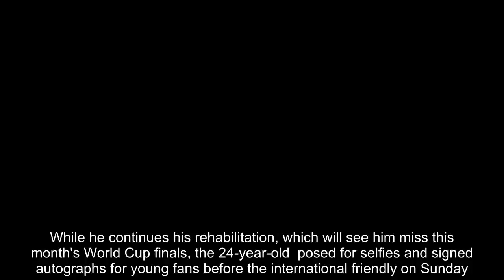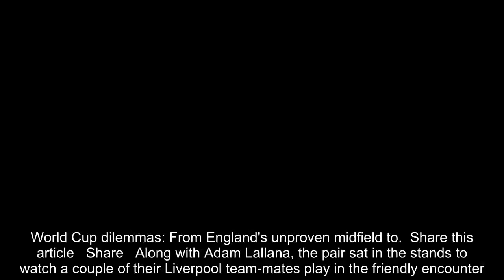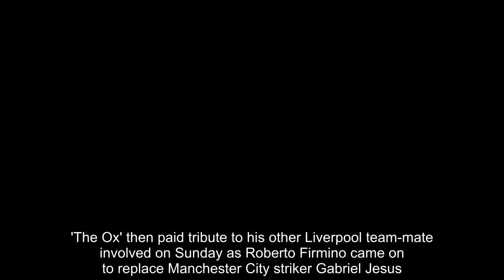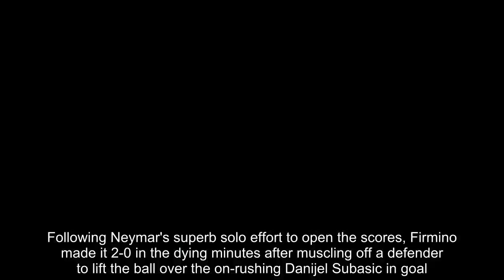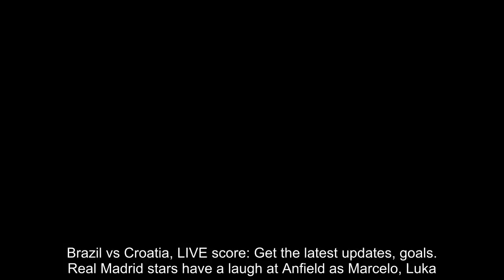Oxlade-Chamberlain tracks Lovren with his own 'player-cam' at Anfield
Alex Oxlade-Chamberlain continued his long road to recovery from his knee injury by enjoying a day out in the sun at Anfield to watch Brazil's friendly with Croatia.The Liverpool and England midfielder wore a black leg brace and crutches after picking up a knee ligament injury in the Champions League semi-final first leg with Roma in April.While he continues his rehabilitation, which will see him miss this month's World Cup finals, the 24-year-old  posed for selfies and signed autographs for young fans before the international friendly on Sunday.  RELATED ARTICLES  Previous   1   Next   Neymar returns from injury 98 days after fracturing right...  Brazil vs Croatia, LIVE score: Get the latest updates, goals...  Real Madrid stars have a laugh at Anfield as Marcelo, Luka...  World Cup dilemmas: From England's unproven midfield to...  Share this article   Share   Along with Adam Lallana, the pair sat in the stands to watch a couple of their Liverpool team-mates play in the friendly encounter. However, it was Croatian defender Dejan Lovren that Oxlade-Chamberlain took special exception to begin with on Sunday.During a goalless first half, the former Arsenal man jokingly tracked Lovren's movements on his Instagram story, giving his Croatian team-mate his own 'player-cam'.Oxlade-Chamberlain made sure that his three million followers were able to see for a short amount of time how the 28-year-old got on against Brazil.   'The Ox' then paid tribute to his other Liverpool team-mate involved on Sunday as Roberto Firmino came on to replace Manchester City striker Gabriel Jesus.As the Anfield tannoy announcer read out the changes, Oxlade-Chamberlain let out a huge cheer, along with many other fans in the stadium, to show their support for the Reds striker.Following Neymar's superb solo effort to open the scores, Firmino made it 2-0 in the dying minutes after muscling off a defender to lift the ball over the on-rushing Danijel Subasic in goal.Brazil now go on to face Austria in their final friendly game before setting off for Russia to compete at the World Cup in under a fortnight's time.    RELATED ARTICLES  Previous   1   Next   Neymar returns from injury 98 days after fracturing right...  Brazil vs Croatia, LIVE score: Get the latest updates, goals...  Real Madrid stars have a laugh at Anfield as Marcelo, Luka...  World Cup dilemmas: From England's unproven midfield to...  Share this article   Share